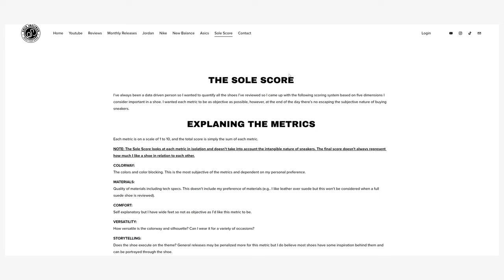These Changed How I Feel About the Book 1s. Nike Book 1 'Hike' In Depth Review and On Feet!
The Nike Book 1 'Hike' is releasing on April 6 for $150 in the United States in tandem with the 'Haven' colorway. Inspired by Devin Booker's love for the outdoors and going on hikes with his dog Haven, this colorway specifically made me buy my first pair of Book 1s and has turned me into a fan.

Check out my in depth review including colorway, materials, details, quality, cushioning, performance, sizing and comfort. On feet footage included!

0:00 I was wrong...
0:56 Release details, first impressions
1:56 Materials, upper details
3:34 Midsole, outsole, cushioning, performance, box
5:50 Sizing and comfort
6:28 No Sole Score, final thoughts
7:36 Full on feet!